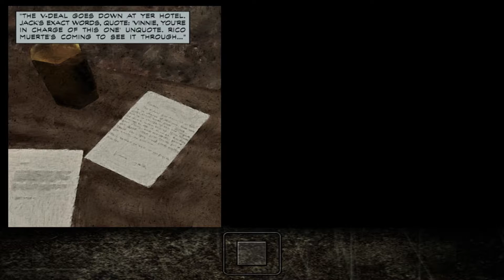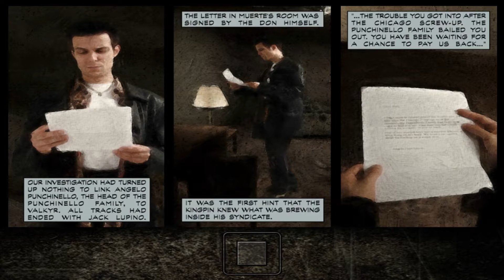Max Payne 1 Walkthrough Acte 1 Chapitre 3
4e partie de mon walkthrough sur Max Payne 1.

Difficulté : Dead On Arrival